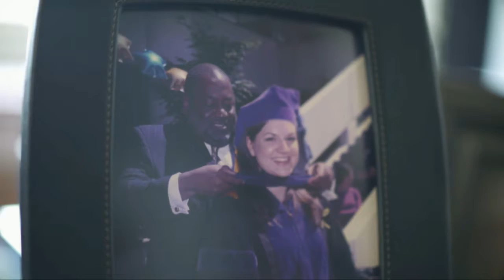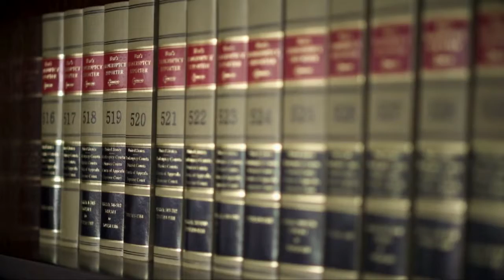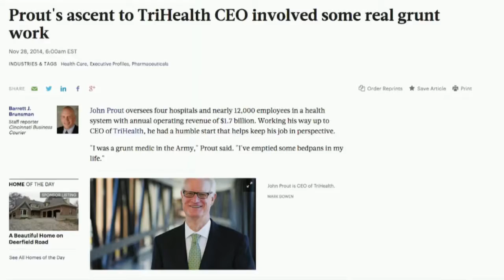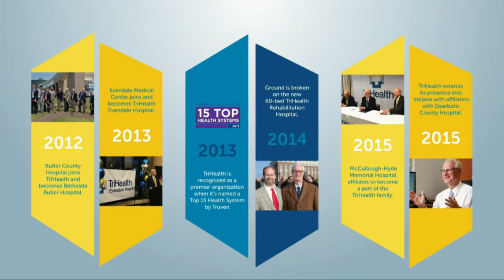Bowling Green State University-Academy of Distinguished Alumni Presentation 2016